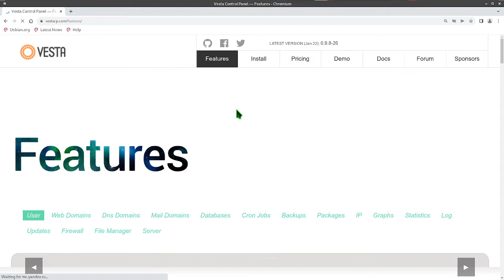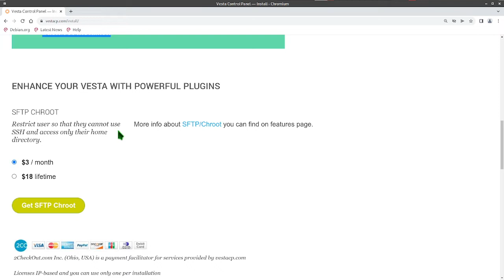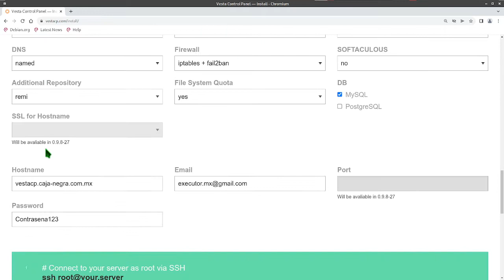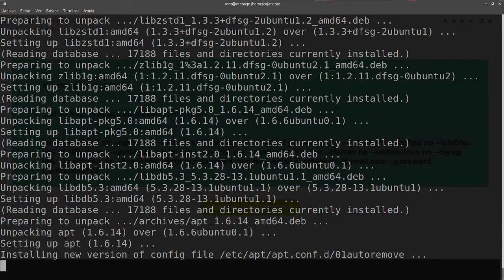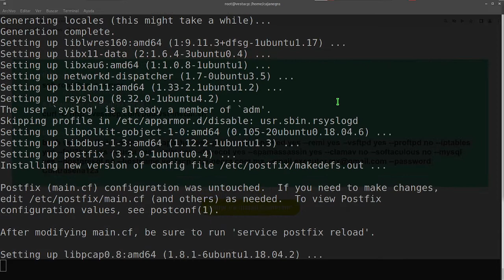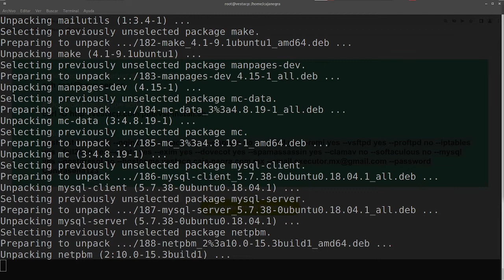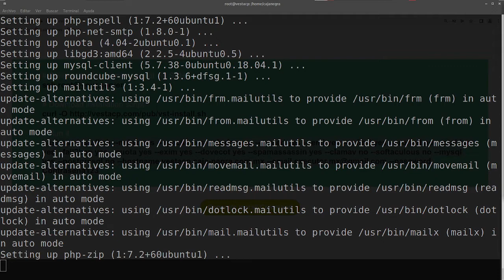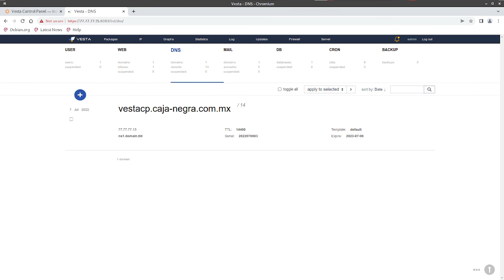Instalacion de VestaCP con comentarios y explicaciones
Ya se que hay muchas instalaciones de vestaCP y encontraran mas cortas, pero mi intencion es explicar lo mas que pueda lo que hay detras de panel de control de hosting ya que muchos asi como yo alguna vez sufrimos de enternder las cosas como tal.